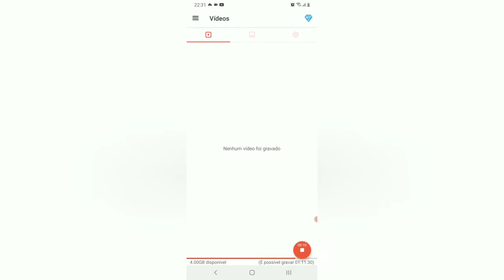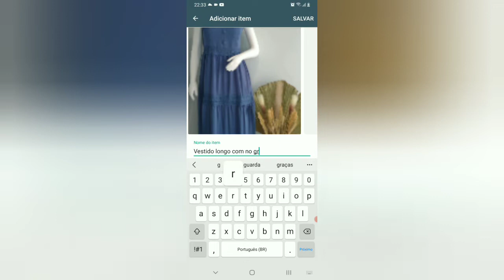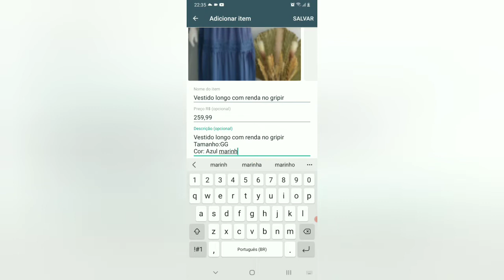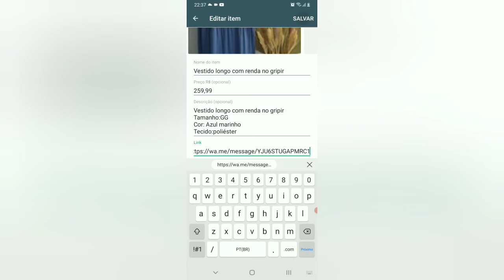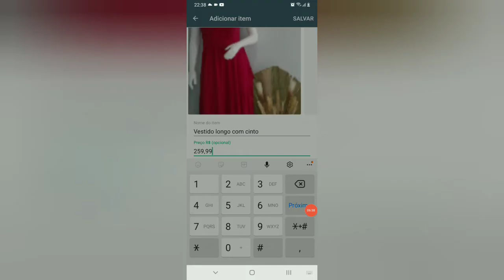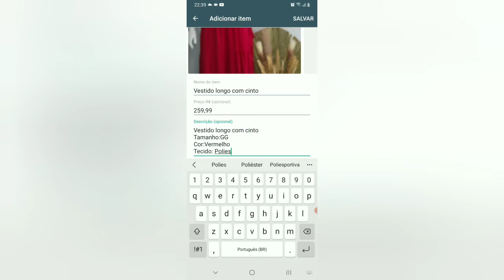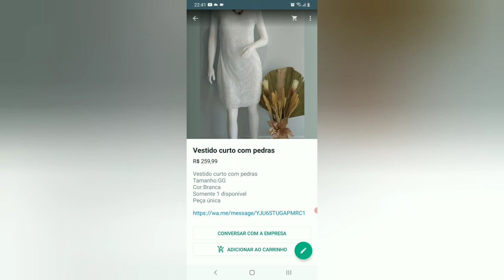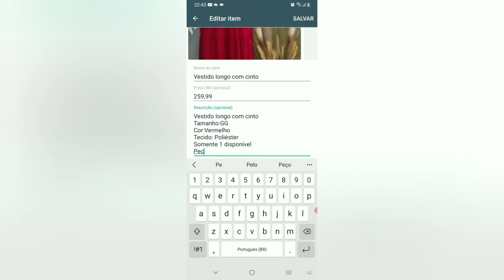Como montar seu Catálogo de peças. 🛍🛍☎️empreendedorismo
Boa tarde Amigas ( o) tudo bem eu vou bem graças a Deus. Venho compartilhar com vocês mais um vídeo de como fazer para criar um catálogo de produtos para Vender no WhatsApp.

Meu Instagram é @selmamodafashion

Quer mandar algo ou parceria?

Meu endereço é Rua Dep.sebastiao Alves Jr n 482.setor Jardim popular cidade de Cocalinho no Mato Grosso CEP 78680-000
Selma Pereira de Souza

Contato para comprar a Lista de fornecedores
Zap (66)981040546